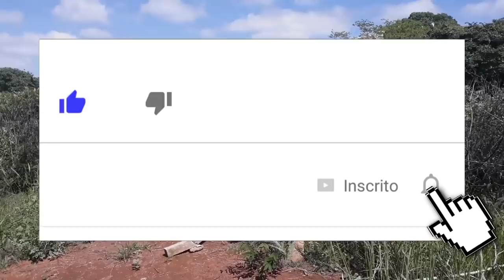Passeio no mato com coleiros e amigos!!! Sera que veio solta???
Levamos os coleiros pro manejo no mato depois da puxada de domingo, os coleiros ficaram top!!!

Participação
Dryel com coleiro (Maquininha) Jonathan com coleiro (Explosiva) Kennedy e Kevin com coleiro (Tui Tui) eu com coleiro Braddock e nosso amigo Pajé sem coleiro..  É isso ai galera tmj!!!